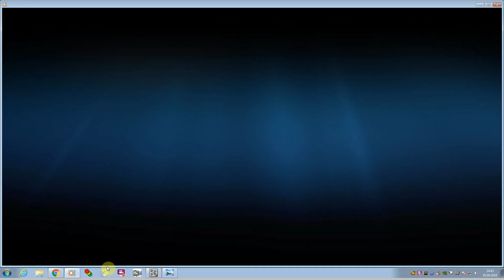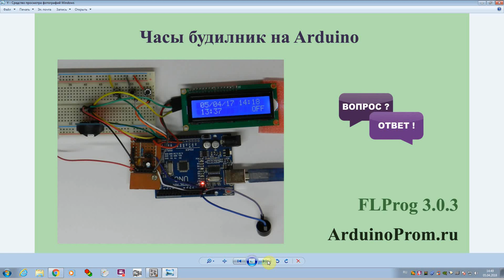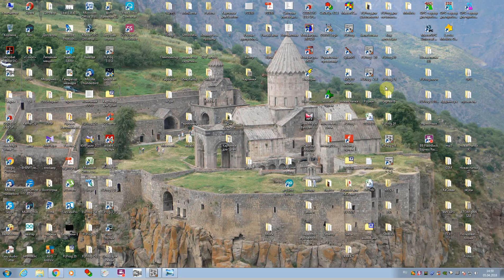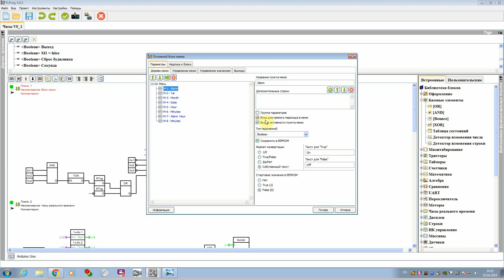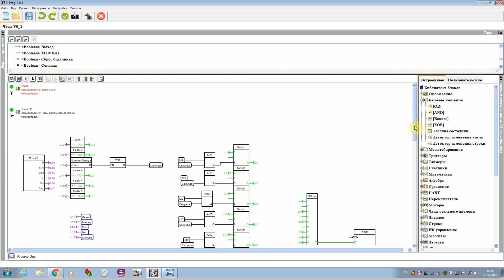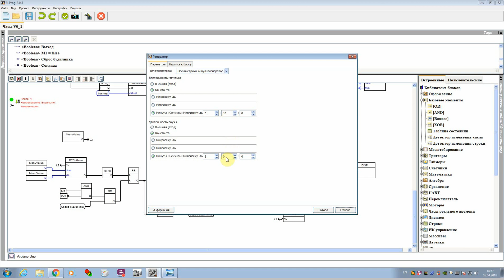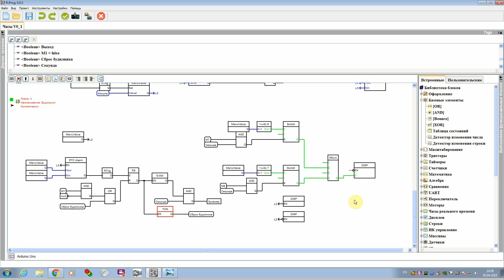Часы будильник на Arduino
Скетч чисто случайно было удален. Не стал заново делать.